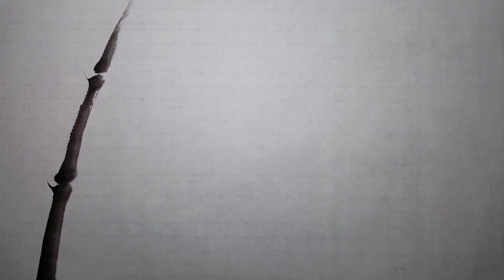대나무그리기 ㅣ문인화 ㅣ수묵풍경화 ㅣ한국화 ㅣ그리기